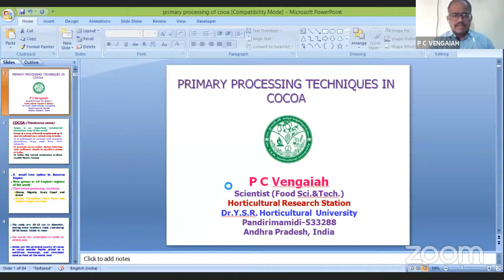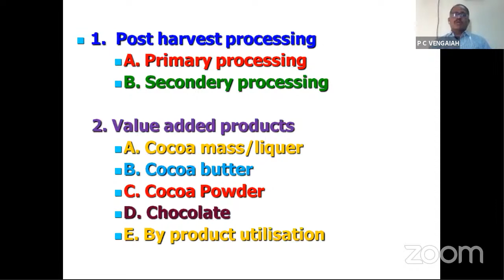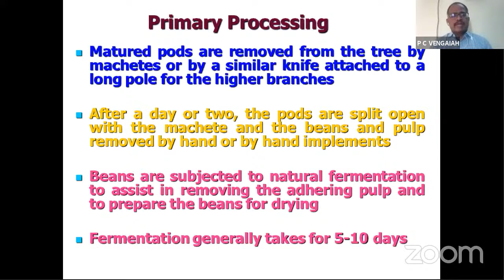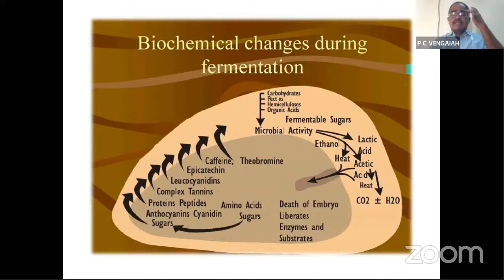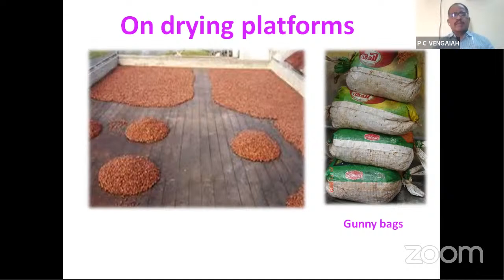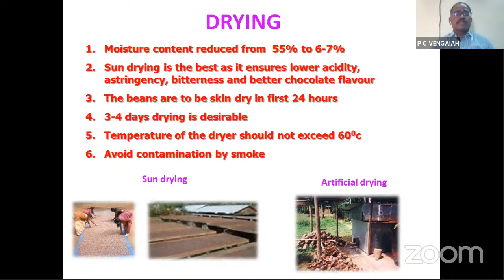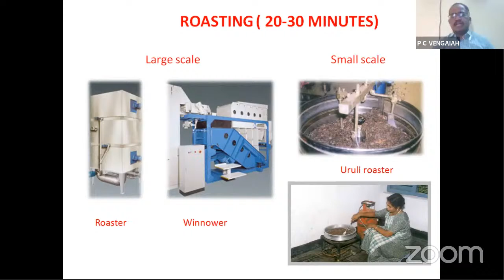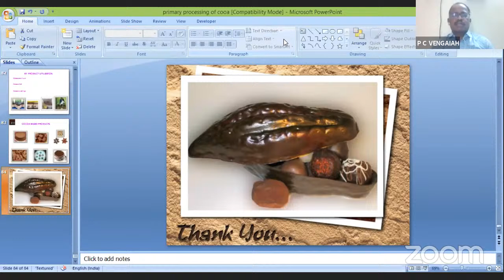Dr.YSRHU Coconut Graduate Readiness Programme-Lecture 21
Primary Processing techniques in Cocoa